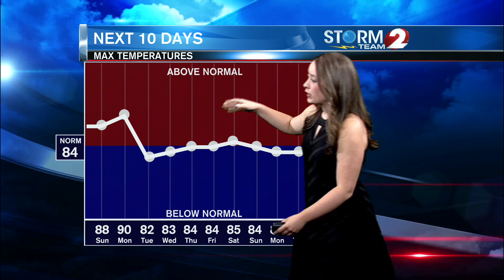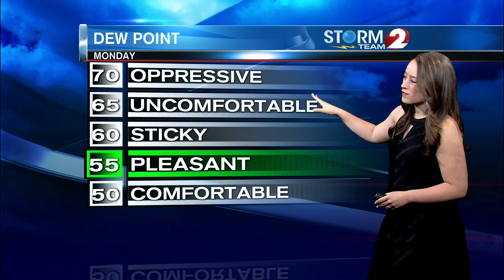Storm Team 2 Evening forecast 7-27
Warm temperatures